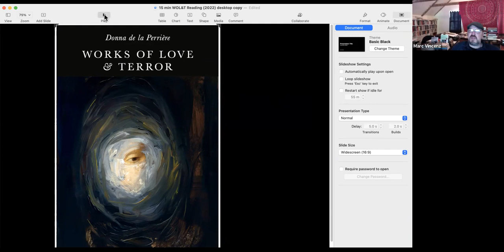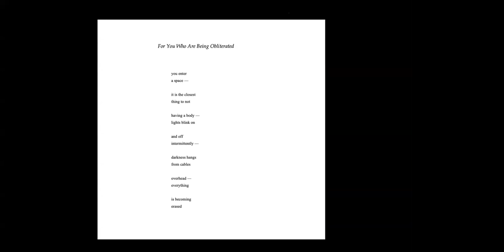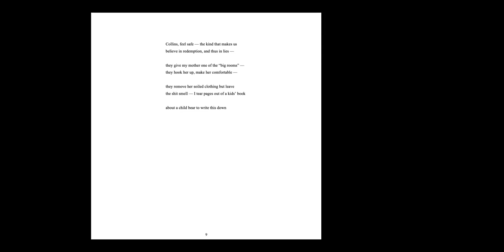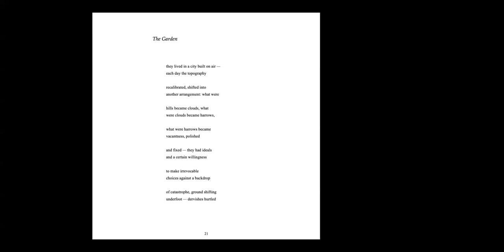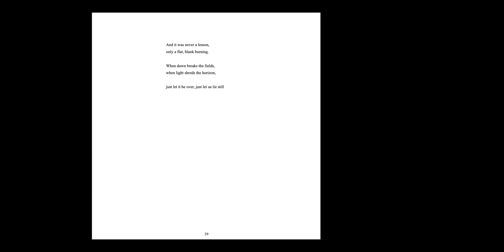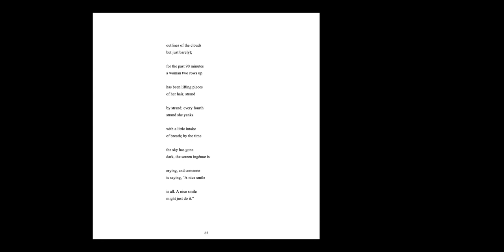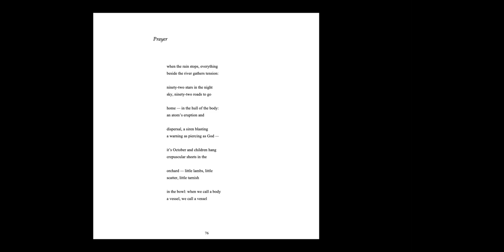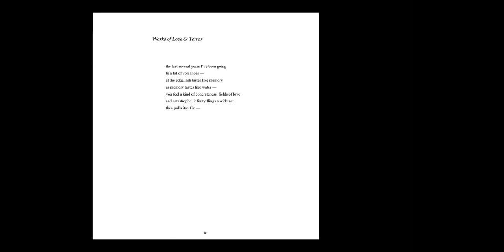Lit Balm: The Perfume Show: Megan Volpert, Henry Hoke, Donna de la Perrière, and Moira Egan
The May 21, 2022 episode of Lit Balm was the Perfume Show, featuring Megan Volpert, Henry Hoke, Donna de la Perrière, and Moira Egan. As always, we began with poems from our hosts and ended with an open mic.